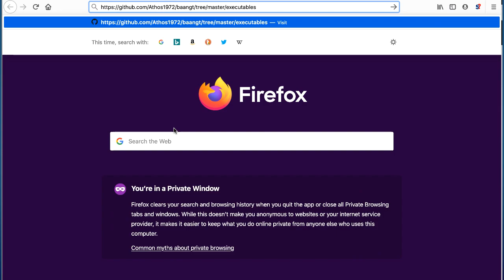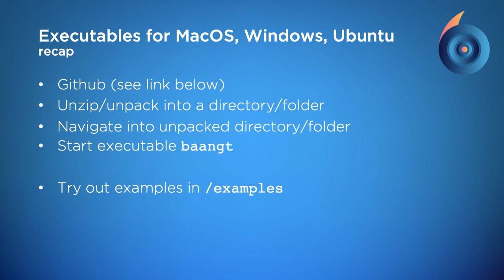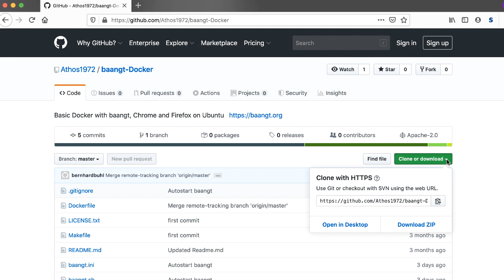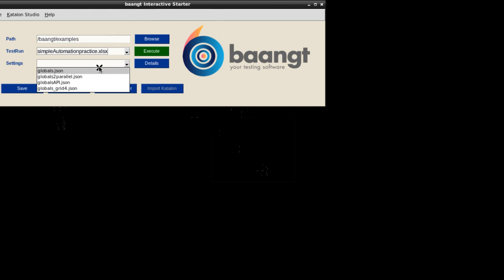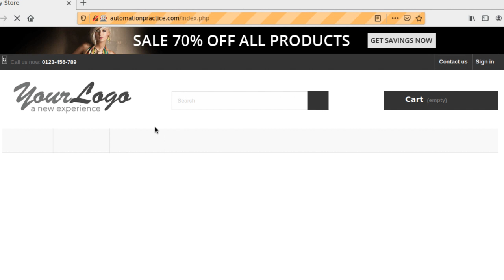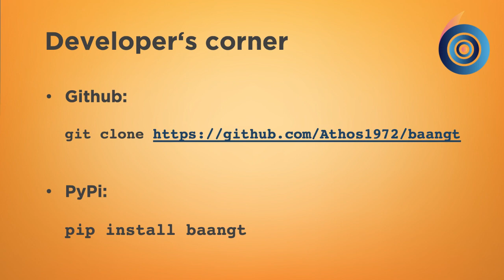How to install open source test automation suite baangt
baangt open source test automation suite is available for Mac, Windows and Ubuntu. There are several ways of installation, for instance downloading the executables. Being open source software, baangt can also be installed and built from the sources on Github.

Here are the links for this video:
00:22
02:18
03:28 vnc://localhost:5902
05:06
05:15